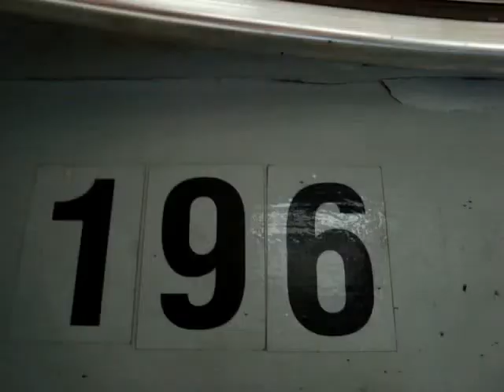Kraków - Linia 11 - Cmentarz Rakowicki - Łagiewniki - MAN GT6 - 196 - 1/3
Przejazd wagonem MAN GT6 - 196
Zajezdnia Podgórze
Linia 11 -
Cmentarz Rakowicki - Łagiewniki
Przystanki:
Cmentarz Rakowicki
Rakowicka (NŻ)
Uniwersytet Ekonomiczny
Lubicz
Rondo Mogilskie
Rondo Grzegórzeckie